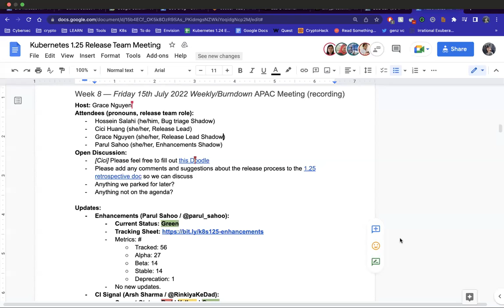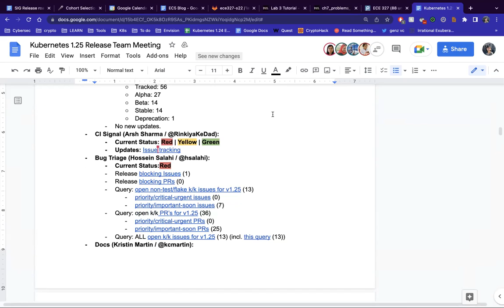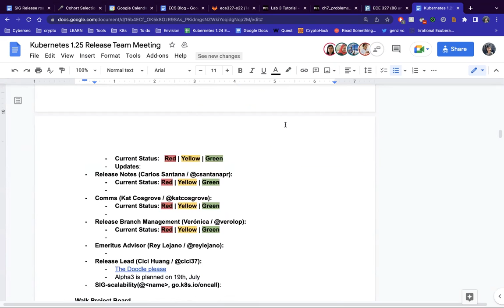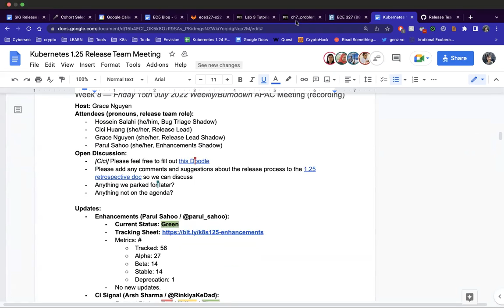Kubernetes Release Team Weekly Meeting (APAC) for 20220715